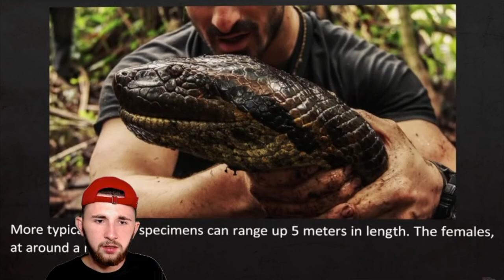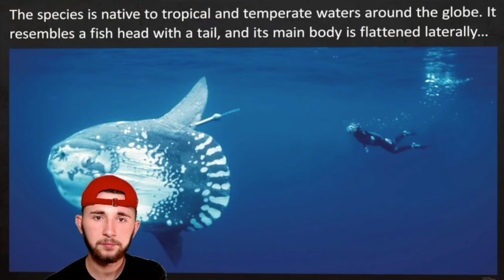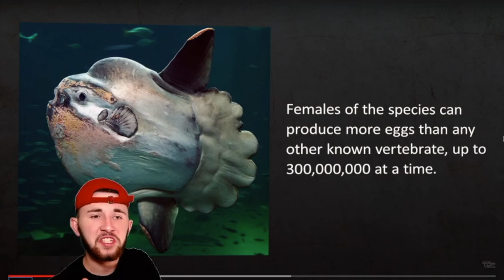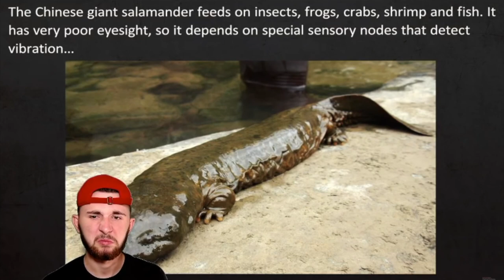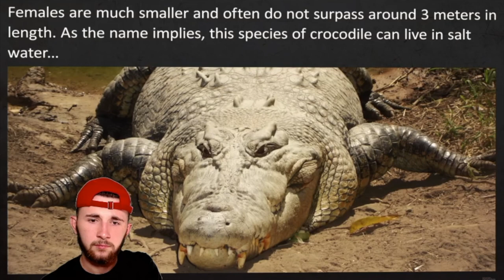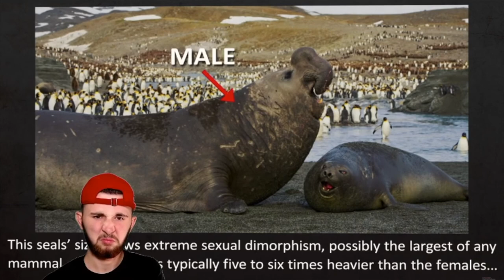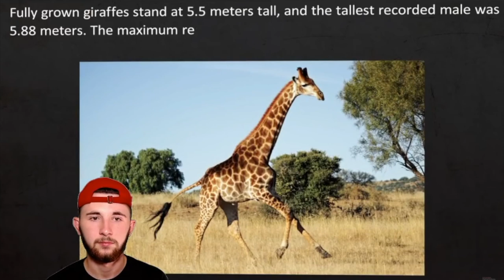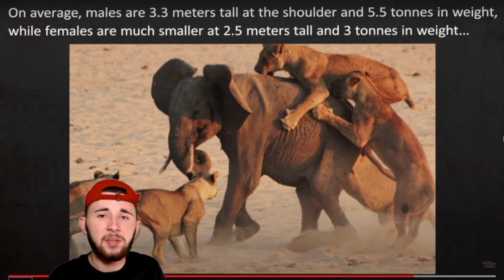TOP 10 LARGEST ANIMALS On The Planet - Reaction!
Like The Video So I Know What You All Like!!

My goal for my channel is just to make people happy. I have been through a lot of bad stuff in my life but i want to show people that no matter what happens, you will always make it through the bad and good days are coming. There is so much negative in the world today and i want all of my subscribers and people who watch my videos feel safe and feel as if my channel is a get away from the real world.